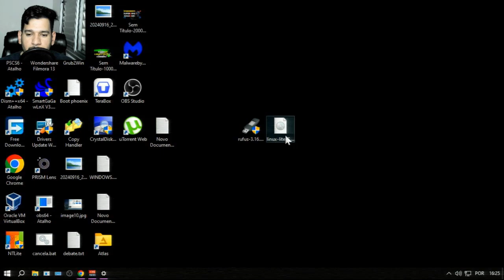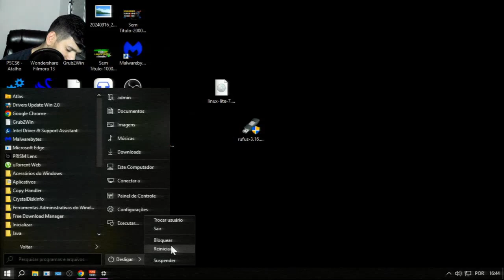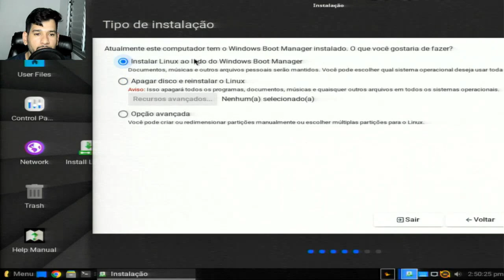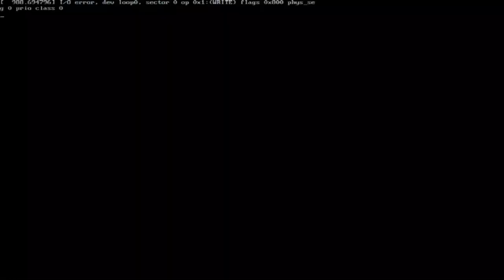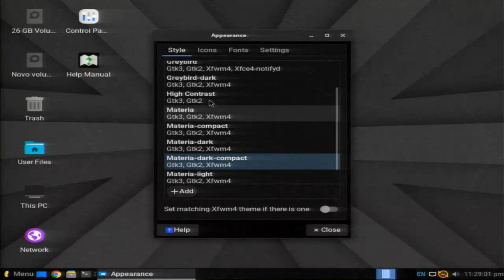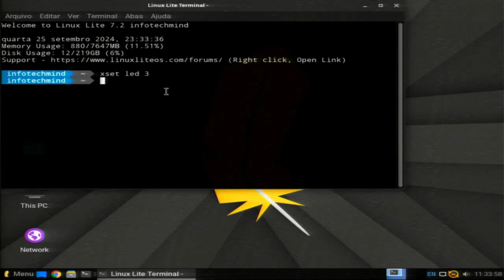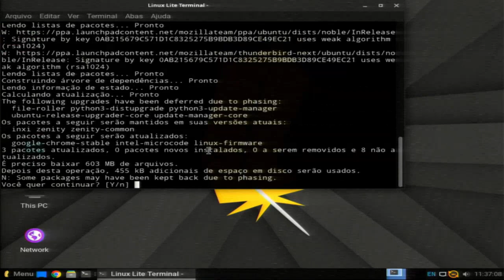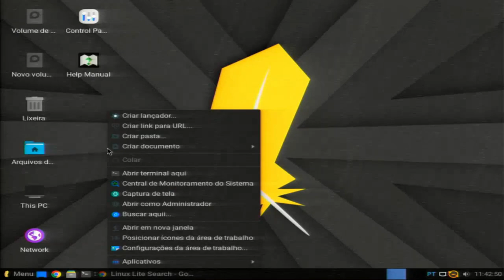**🖥️ PASSO A PASSO PARA INSTALAR O LINUX LITE 7.2: INCLUINDO TRADUÇÃO E ATUALIZAÇÃO DE DRIVERS! 🌟**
Aprenda a instalar o Linux Lite 7.2 de maneira simples e eficiente! Este guia abrange todo o processo, desde a instalação até a tradução do sistema e a atualização dos drivers, garantindo que você aproveite ao máximo sua nova experiência com Linux. Ideal para iniciantes e usuários avançados!

1 - W10.1607 - MÁQUINAS 2009 a 2017
2 - W10.1809 - MÁQUINAS 2017 a 2021
3 - W10.22H2 - MÁQUINAS 2018 a 2023
4 - w11.21H1 - MÁQUINAS 2018 a 2023
5- W11.22H2 - MÁQUINAS 2019 a 2023
OBS
WINDOWS 10 1607 é a mais LEVE.

KIT MICROFONE USADO PARA GRAVAR AUDIO DO VIDEO:
webcam usada:
meu teclado:

Créditos:
linuxliteos